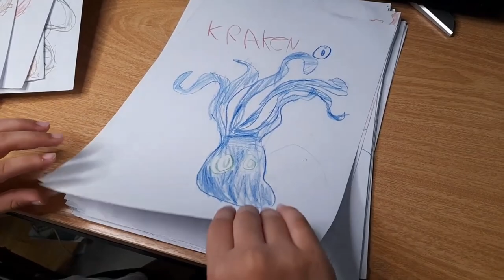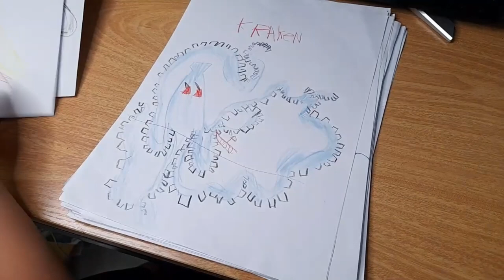KRAKEN ART MASTERPIECE ! AIDAN